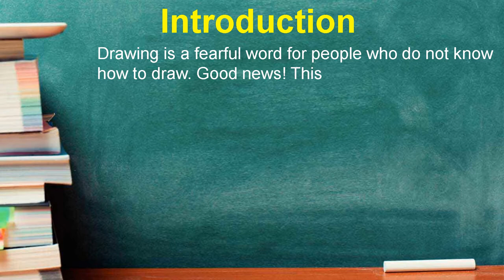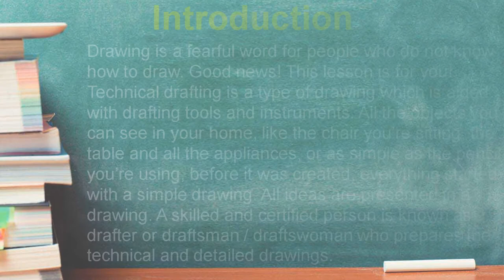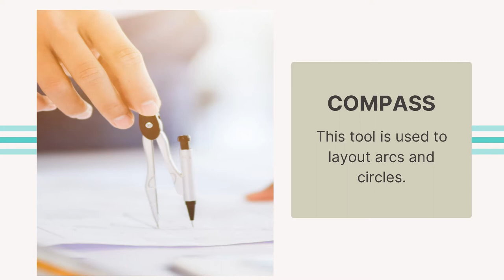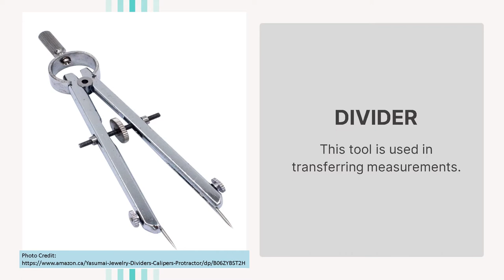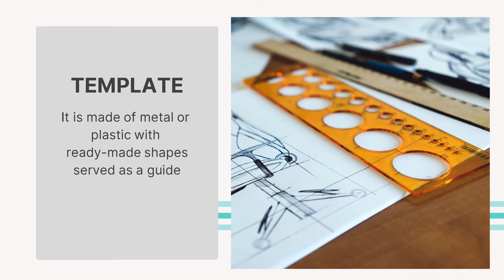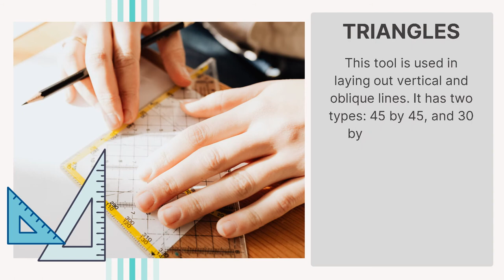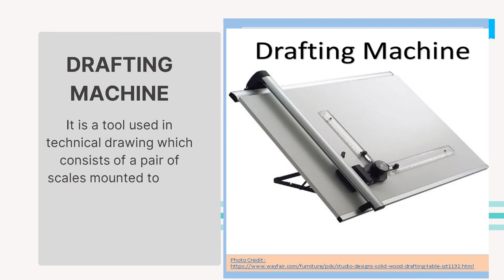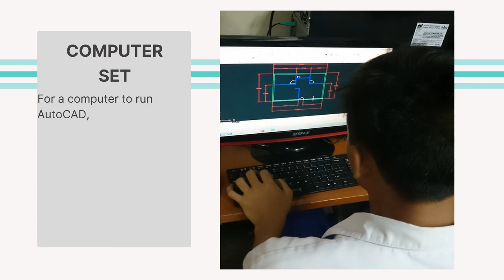Module 1 - TECHNICAL DRAFTING - USE OF TOOLS AND EQUIPMENTS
Drawing is a fearful word for people who do not know how to draw. Good news! This  lesson  is  for  you! Technical  drafting is  a  type  of  drawing  which  is aided with drafting tools and instruments.